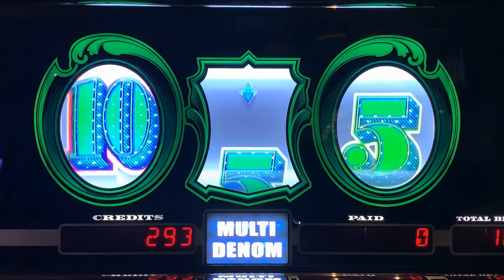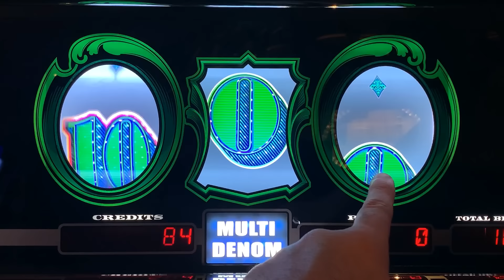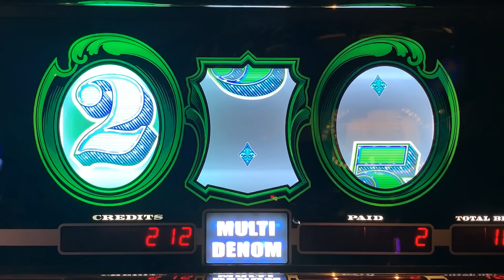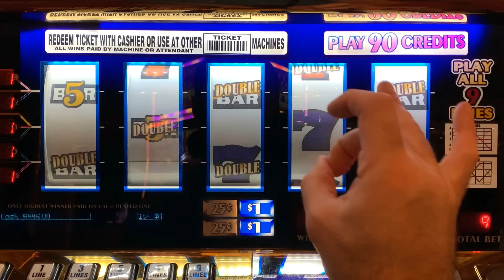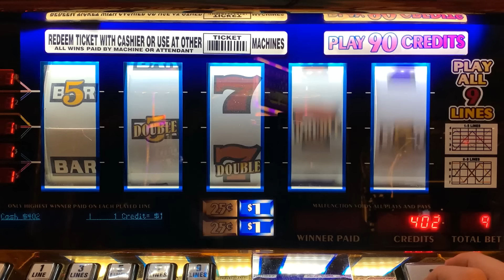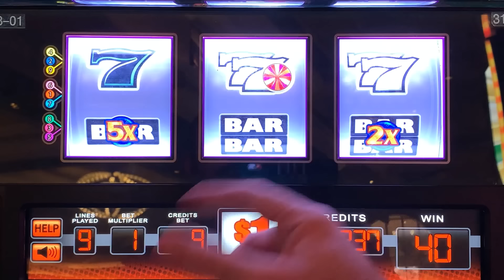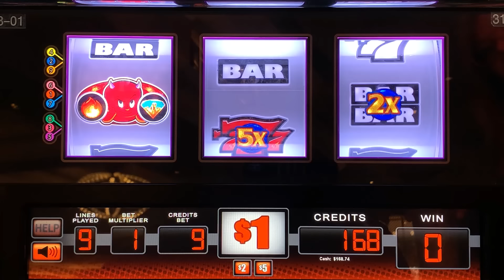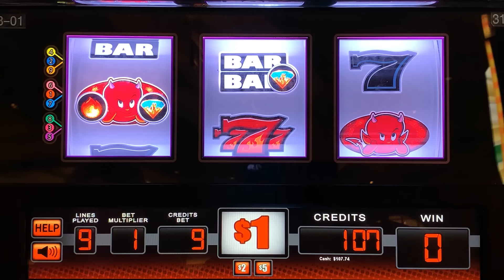WINS & BONUSES EVERYWHERE! FINALLY got a JACKPOT & Wheel Bonus on NEW Smokin Hot Stuff Jackpot Wheel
🇺🇸 Never Forget… Awesome Double up on 5 REEL DOUBLE GOLD, CASH MACHINE with KIM + Smokin Hot Stuff JACKPOT WHEEL slot play! BONUSES, JACKPOTS, RE-SPINS! We had a blast! Mid-South Slots brings you the widest variety of old school style 3 Reel casino slot play on Youtube! slots casino jackpot winning! Slot machines! Slot Play!

COLOSSAL DIAMONDS
5 REEL DOUBLE GOLD
TRIPLE STARS WHEEL OF FORTUNE
BLACK DIAMOND
4 REEL TRIPLE STARS
9 LINE 4 REEL TRIPLE STARS
TRIPLE DIAMOND
DOUBLE GOLD
WILD ZONE
2X5X10X FRENZY
TRIPLE STARS
LUCKY 7S
5 REEL TRIPLE RED HOT
TRIPLE STRIKE
TRIPLE HOT ICE
EASY MONEY
5 REEL 5 TIMES PAY
5 REEL FIRE LINES
5 REEL KEEPIN IT HOT 3X4X5X
5 REEL DOUBLE DIAMOND FREE GAMES
5 REEL TRIPLE DOUBLE RED HOT
EXTRA MONEY
5 LINE 2X5X10X
TRIPLE CASH
5 LINE TRIPLE DOUBLE BUTTERFLY SEVENS
2X5X10 PAY
5 LINE DOUBLE 4 TIMES PAY
TRIPLE LOOT
PINK DIAMOND
WINE AND ROSES
5 LINE 2X3X4X WHITE ICE
4 TIMES DIAMOND
MUCHO DINERO
5 LINE TRIPLE HOT ICE WHEEL OF FORTUNE
5 REEL TRIPLE DOUBLE DIAMOND
TRIPEL DOUBLE MOOLAH
5 REEL TRIPLE STARS
5 REEL TRIPLE DOUBLE STARS
SIZZLING 7S
DIAMONDS OF DUBLIN
5 REEL TRIPLE STRIKE
5 TIMES PAY RED WHITE & BLUE
TRIPLE 5 TIMES PAY
TABASCO
BLACK AND WHITE 777 QUICK HIT
5 REEL WILD GOLD BARS
DOUBLE LUCKY
DOUBLE DIAMOND
TRIPLE LUCKY
TRIPLE BONANZA
5 REEL QUICK HIT FEVER
BLAZING 7S
DOUBLE BLACKJACK
DOUBLE 3X4X5X DIAMOND
DOUBLE HEARTS
DOUBLE CHERRY BAR
BLAZIN GEMS
3 ALARM FIRE
DOUBLE BLACK TIE
FIVE STAR
5 LINE WILD RED SEVENS WHEEL OF FORTUNE
FIRECRACKER WILDS
2X3X4X5X GOLD
TOTAL MELTDOWN
DOUBLE 10 TIMES PAY
5 REEL VIBRANT 7S
RED WHITE & BLUE
DIAMOND JUBILEE
5 REEL TIKI BEACH
3 REEL 88 FORTUNES
4X LUCKY FOUR LEAF CLOVER
5 REEL RAWHIDE MARSHALLS BOUNTY
LUCKY RUBY
PATRIOT
BARS & SEVENS
5 LINE SUPER TIMES PAY FREE GAMES
4 REEL TRIPLE LUCKY MAGIC 7777
5 REEL TRIPLE LUCKY
TRIPLE DOUBLE RED HOT STRIKE
5 REEL DOUBLE STRIKE
COLOSSAL STARS
4 REEL 9 LINE TRIPLE HOT ICE
3 LINE DOUBLE DIAMOND
5 REEL QUICK HIT GOLD FEVER
SHAMROCK
5 REEL TRIPLE DOUBLE BUTTERFLY
5 TIMES PAY PROGRESSIBE JACKPOT
SUPERMAG 7S
4 REEL DOUBLE JEWELED 7S
CRYSTAL STAR
5 LINE 5 TIMES PAY
FLAMING 7
FLIPPIN OUT
5 REEL TRIPLE DOUBLE 3X 2X
5 REEL 7 TIMES PAY
LUCKY LINES
5 LINE 3 REEL MYSTIC LAMP
5 LINE DOUBLE JACKPOT 777
PLINKO
JEOPARDY
PRICE IS RIGHT
21 GAMBLER 5 TIMES PAY
5 LINE BLACK % WHITE JACKPOT 5 TIMES PAY
WILD ROSE
Wild Thing
Black Gold
Diamonds & Devils